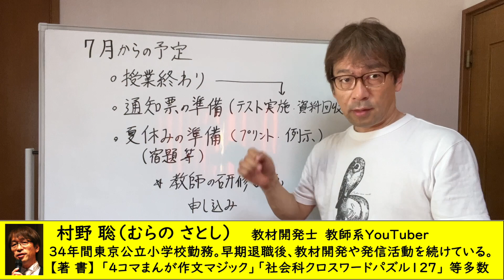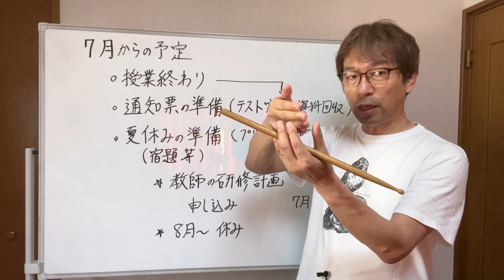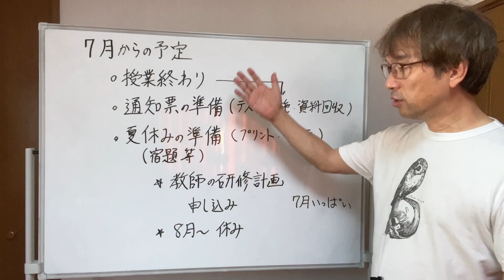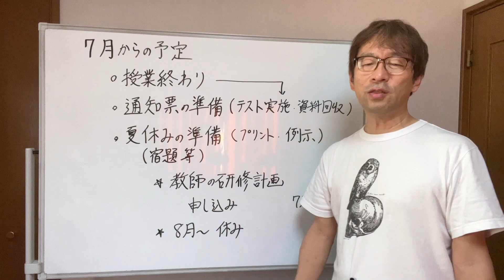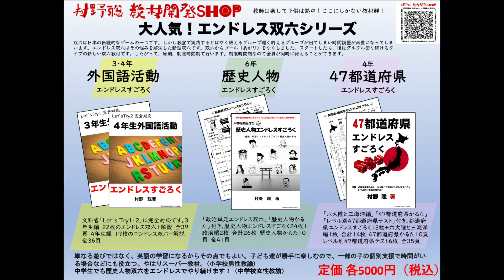【７月の生活の仕方】いよいよ１学期も大詰め！７月の力の入れどころを紹介します！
さあ、いよいよ７月ですね。７月に何をするのか、今から知っておきましょう！

【通知票所見】通知表を作成する前にぜひこの５本の動画を見ておいてください。→